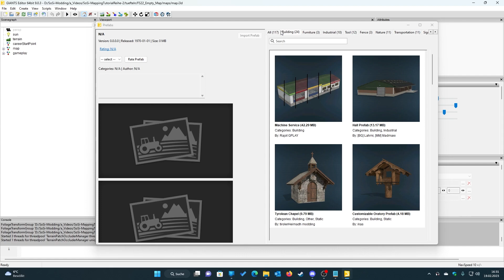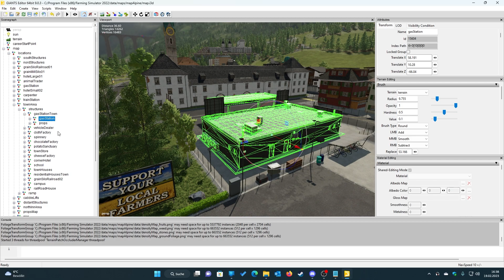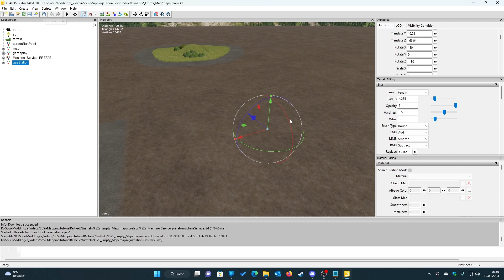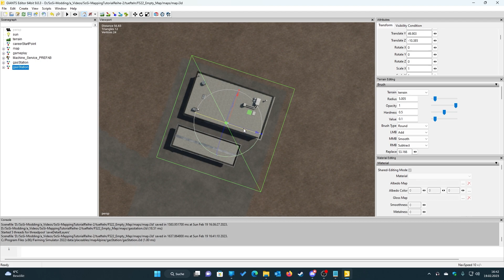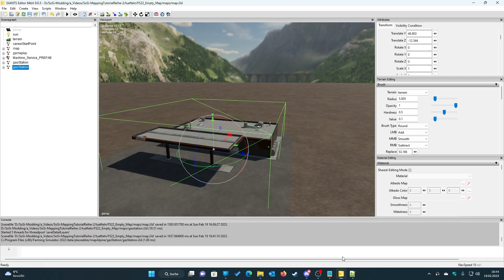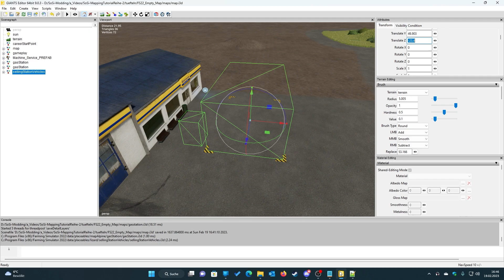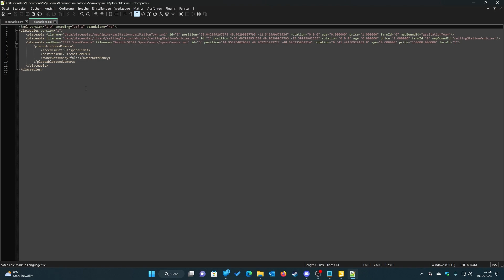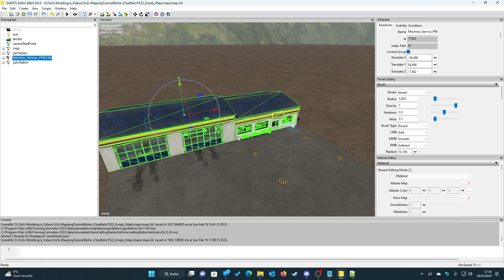Objekte & Placeables verbauen | Mapping Tutorial #02 | LS22 | German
» Du möchtest uns auf weiteren Plattformen verfolgen? Dann kannst du das hier tun:

00:00 Anmoderation
00:18 Prefabs importieren
01:48 Objekte exportieren & importieren
03:32 Placeables verbauen
09:57 Abmoderation & Outro